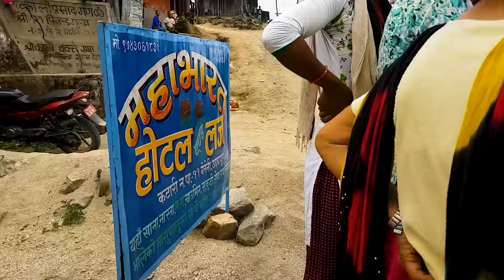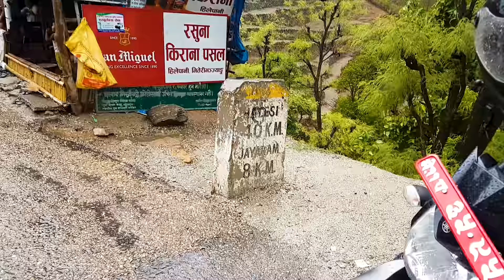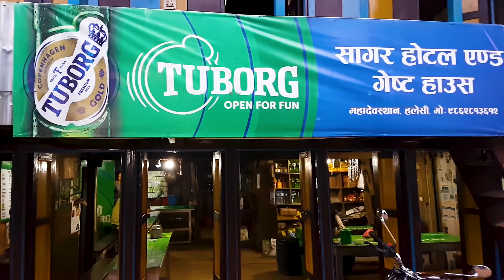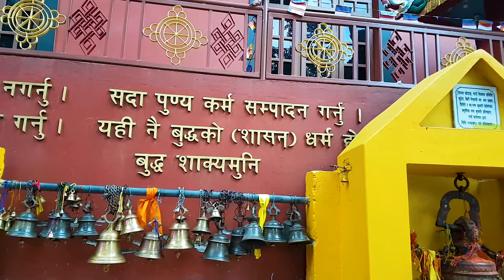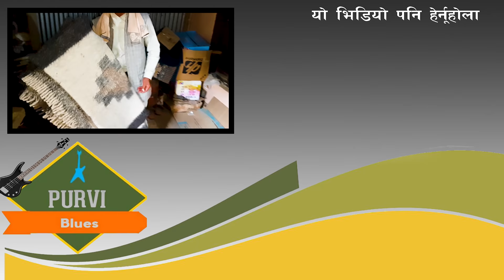Khotang Halesi Mahadev || Natural Caves || Tour from Mirchaiya, Katari, Ghurmi to Halesi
Vlog Khotang Haleshi. Haleshi is a main religious destination for Hindu, Buddhist and Kirants.

Places in this vlog
Khotang
Haleshi
Diktel
Jayaramghat
Okhaldhunga
Bridge
Highway
Best vlog of nepal